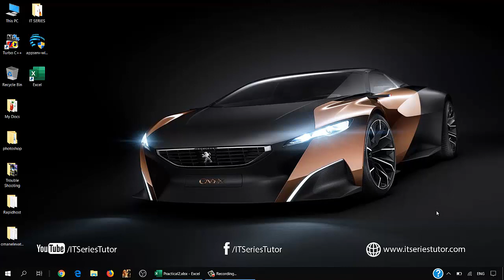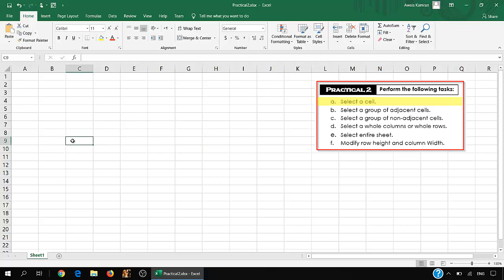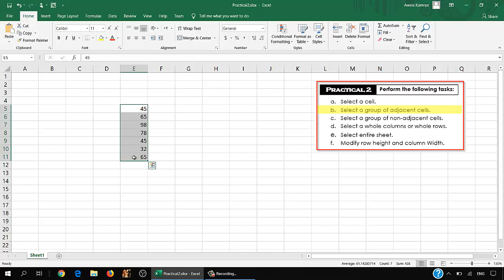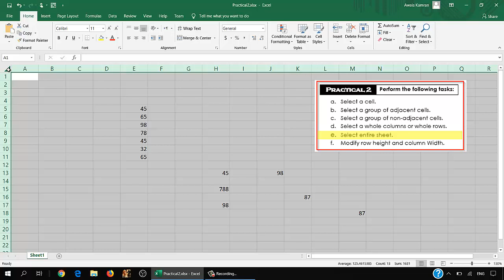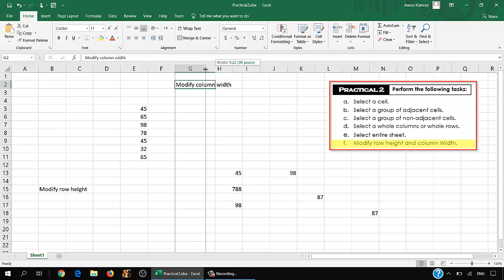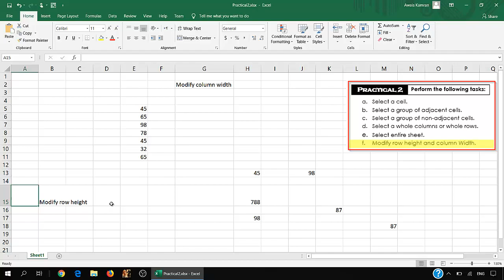Microsoft Excel - Practical 2 (Urdu/Hindi)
In this practical, we will learn the following in Microsoft Excel 2016:
1. Select a cell.
2. Select a group of adjacent cells.
3. Select a group of non-adjacent cells.
4. Select a whole columns or rows.
5. Select entire sheet.
6. Modify row height and column width.